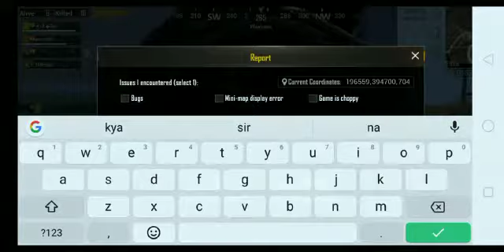Pubg hacker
Pubg